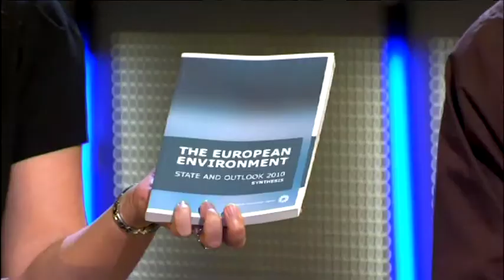Europe and You Studio Special